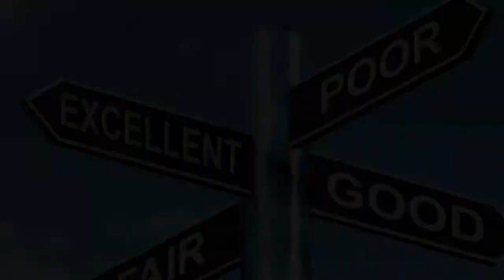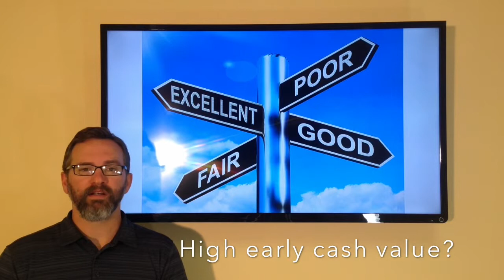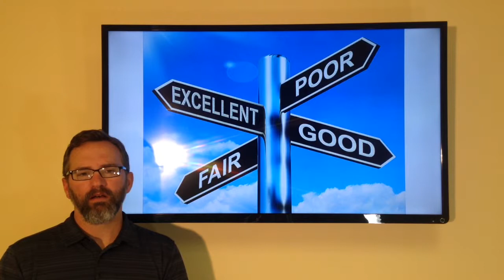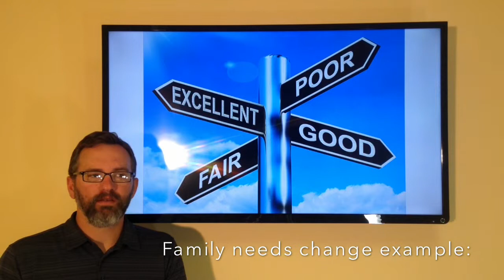Facts of Life Insurance - Policy Review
How different was your life 5 years ago?  How about 10 years ago?  Family.  Technology.  Job.  Investments.  Gas prices.  The only thing certain in this world is change.

We meet clients all the time that don’t want to think about reviewing their insurance situation or think everything is fine.  As an advisor you are doing a disservice if you aren’t asking those questions.